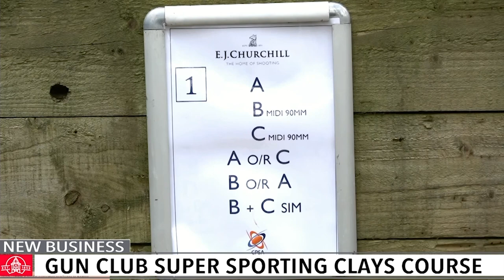Super Sporting Clay Course • City Council Spotlight | Sept 5, 2023